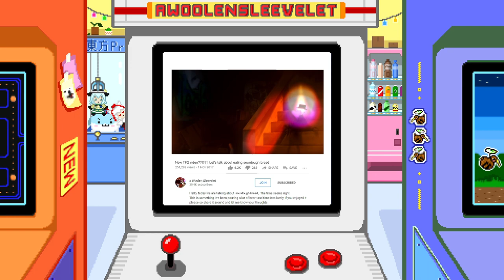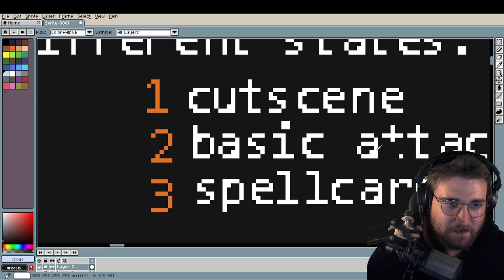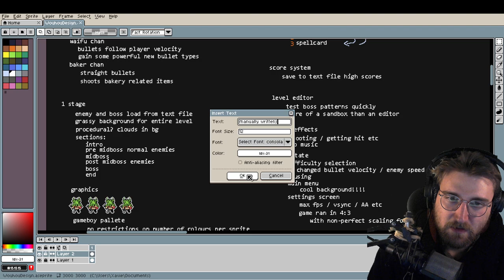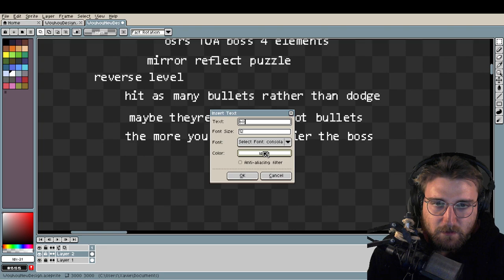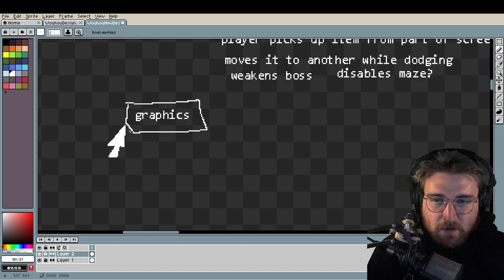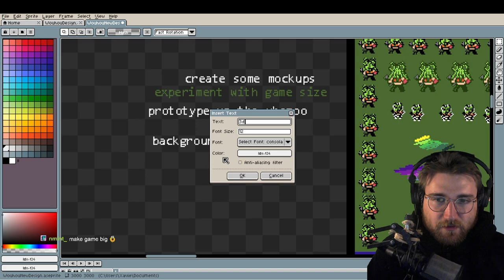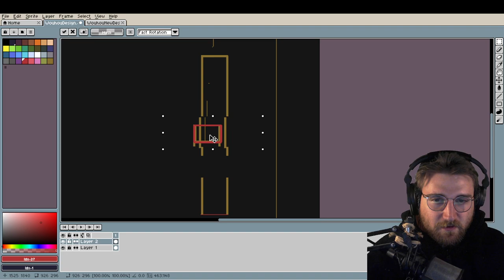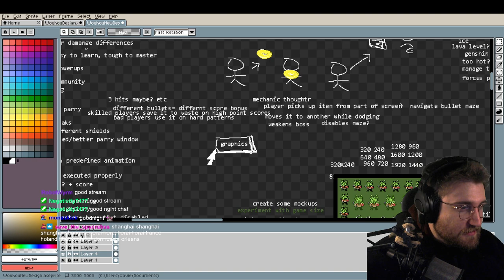Let's get to designing! C++ Game Development | WouHou S2 E3